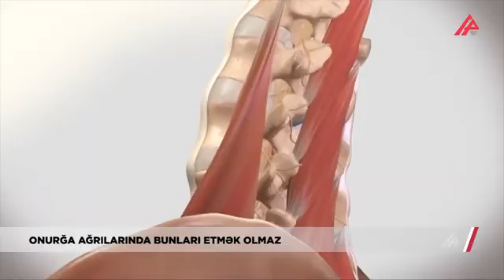Hər onurğa problemində bunu etmək olmaz - Həkim xəbərdarlığı!